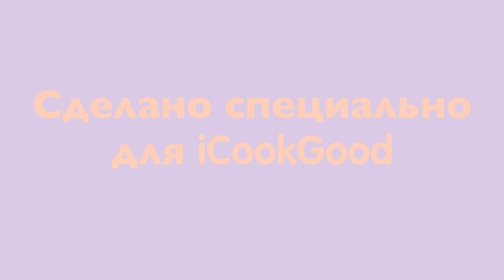"Лунные" пряники-кролики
"Лунный" пряник - это непременный атрибут Лунного фестиваля. Этот праздник отмечается среди китайцев по всему миру на 15-й день 8-го месяца по китайскому календарю. Бытует мнение, что именно в этот период времени луна всегда является наиболее крупной и круглой. Интересно, насколько это правда, но китайцы по этому поводу непоколебимы! На Лунном фестивале вы можете встретить огромное количество разнообразных пряников. Но только "снежные лунные" пряники могут порадовать вас своей глянцевой поверхностью и разнообразием вкусов и ароматов дуриана, кунжута, зеленого чая, мокко, тирамису, шоколада и многих других. Предлагаем рецепт "снежных лунных" пряников в форме крошечных кроликов. Они понравятся не только вам, но и приведут в восторг ваших деток!